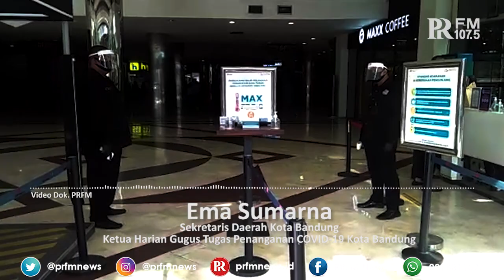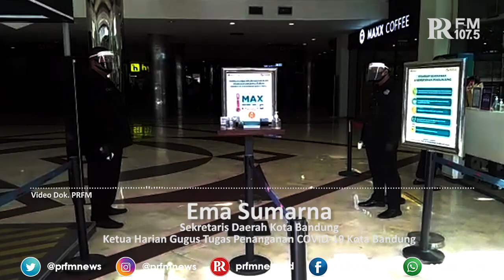Sekda Kota Bandung Cek Kesiapan Mal BIP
Sekretaris Daerah (Sekda) Kota Bandung sekaligus Ketua Harian Gugus Tugas Penanganan COVID-19 Kota Bandung, Ema Sumarna didampingi Kepala Disdagin Kota Bandung Elly Wasliyah, dan Kepala Satpol PP Kota Bandung Rasdian Setiadi melakukan peninjauan kesiapan Bandung Indah Plaza (BIP) Selasa (2/6/2020). Berikut penuturannya saat On Air di Radio 107,5 PRFM News Channel